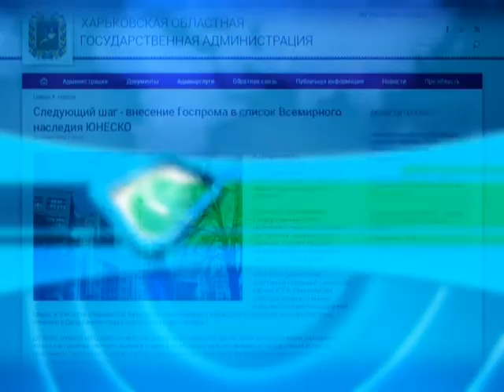Госпром может войти в список Всемирного наследия ЮНЕСКО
Госпром внесен в государственный реестр памятников национального значения. Сейчас идет подготовка номинационного досье здания - это необходимо для решения вопроса о внесении Госпрома в список Всемирного наследия ЮНЕСКО